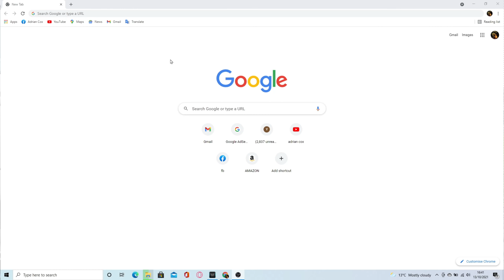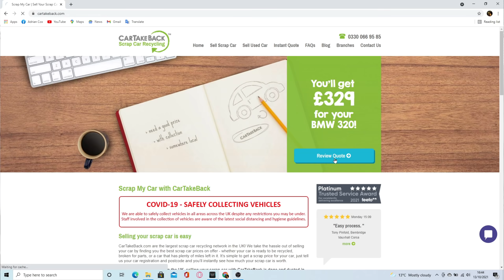Dau BMW ul la FIER Vechi si fug in Romania❌Adrian Cox❌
🙌👉 MULTUMESC FRUMOS.

Salut,

Va rog  sa nu  instigati  la  ura in  rubrica comentari.